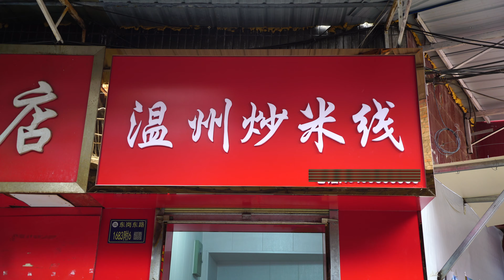一天卖出上百份 很有名的温州炒年糕制作，配菜太丰富了，有虾有肉一份只要10元，太幸福啦！